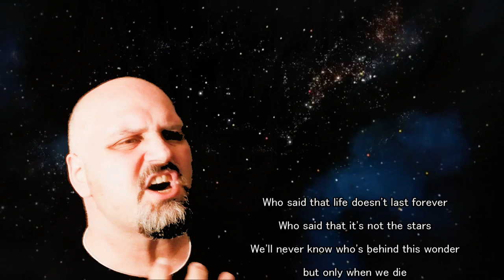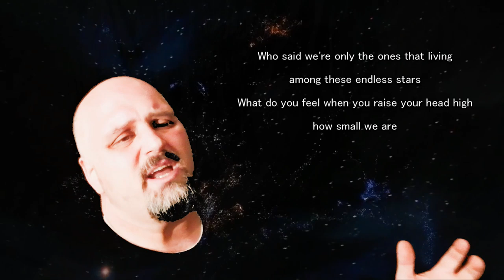Panos Antonio Arvanitis -Manos Fatsis -Star Andromenda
Demo The 3rd song, demo from my 1st solo album.

Music & Arrangements by Panos Antonio Arvanitis
All guitars,bass & drum programming by Panos Antonio Arvanitis.
All Lyrics ,vocal lines & Vocal arrangements: Manos Fatsis.
All keyboards & pianos by Dion Maniatakos
 .This is pre-production.